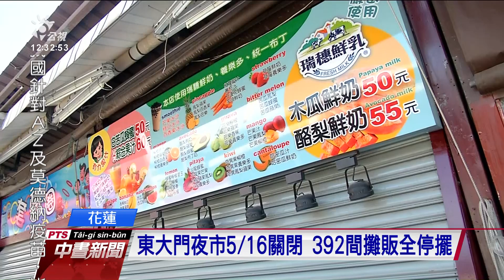東大門夜市餐飲攤商 盼開放營業做外帶｜20210602 公視中晝新聞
花蓮東大門夜市攤販因配合防疫暫停營業至今已超過半個月，不少攤商因毫無收入，希望縣府有條件開放營業，至少比照市區店家可做外帶，不過縣府表示目前沒有辦法。